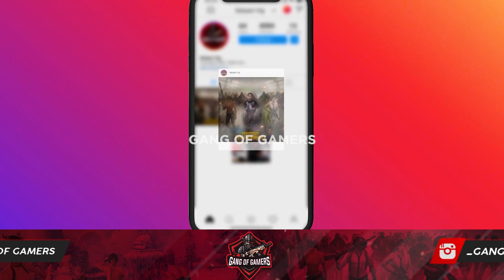PUBG MOBILE SEASON 13 ROYAL PASS CONFIRM EMOTES LEAKS AND RP CRATES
TOPICS COVERED

1. pubg mobile season 13 royal pass
2. pubg mobile season 13
3. season 13 pubg mobile tier rewards
4. pubg season 13 royale pass leaks
5. season 13 pubg mobile
6. season 13 pubg mobile royale pass
7. pubg season 13 tier rewards
8. royal pass season 13
9. ROYAL PASS SEASON 13 LEAKS
10. SEASON 13 ROYAL PASS EMOTES AND REWARDS LEAKS